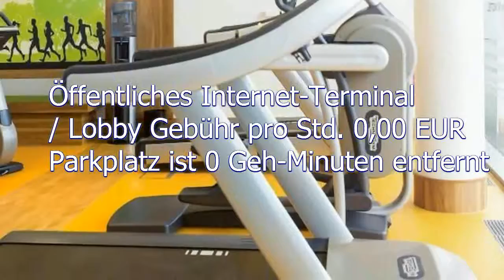Novotel München Messe: Bewertungen, Fotos & Preisvergleich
Novotel München Messe: Bewertungen, Fotos & PreisvergleichAusstattung: 278 komfortable Zimmer mit Klimaanlage, Minibar, Coffee & Tea making Facilities, Kabel-/Pay-TV und Laptop-Safe, High-speed Internet-Access, teils Wireless Lan, modernes Restaurant und Bar. Auf Anfrage übernachten und frühstücken 2 Kinder bis 16 Jahre kostenlos im Zimmer der Eltern. *** Rechnungen werden erst ab einer Logis Summe von Eur 500,- verschickt.